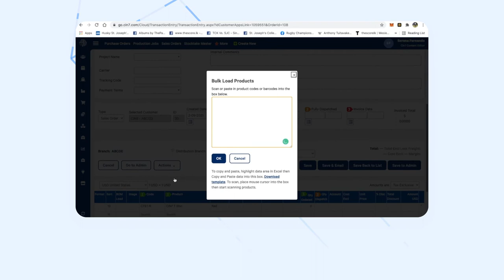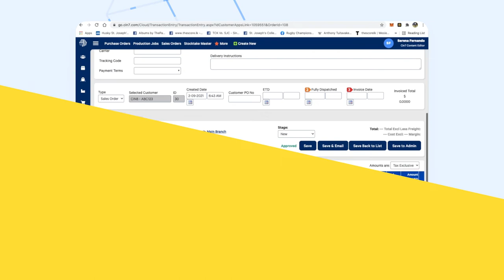Sales Order Actions